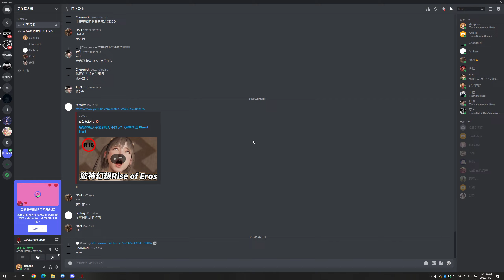Conqueror's Blade Zhan Yi 2022 11 21 22 00 00 06